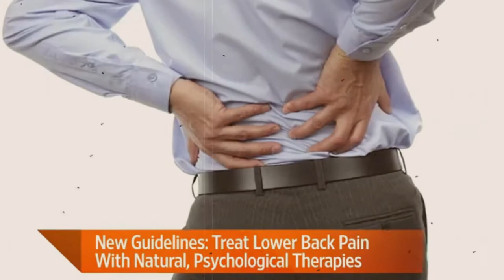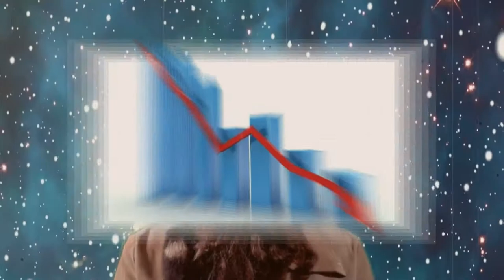"Why Fly When You Can Sit?" The Future of Leather WingBack Chair Wings | Captain's Log: 4QDW572Z²π∞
That's right. Why Fly When You Can Sit? It's my current campaign slogan based off the fact that I watch you humans through my super high powered telescope, and I see you scratching your head wondering if there is a way to avoid ever having to stand on your own two feet again.

See, I care.

I have solved this problem with my latest postulation.

Leather wingback chairs that fold out of your back like wings. Like wings! It's genius. It's a wonder that no one has thought of it yet, except that it's not a wonder because no one has such a giganticious brain as I do.

I thought of it, and I'm copyrighting it today on this thing known as the interwebs and the youtube.

See, get this. You affix a chair to your back. Then, whenever you want you can simply sit down. Oh sure, you might be thinking I can already sit down anywhere.

What? Like on your buttox? On the grass? Don't be fanciful!

Ask yourself? Can you sit in a loveseat anywhere? Can you sit on a massage shiatsu chair anywhere? Can you sit in a leather wingback chair anywhere? Can you truly sit anywhere? Do you even have freedom?

Once again I have solved the most troublesome dilemmas of the current day. And not only that, but I have single highhandedly stimulated the economy simply by coming up with this idea, much less put it into action.

Get your pens ready to sign the 11,000 page congressional bill. There will be no need for logomachy when it comes to constituting this cosmically brilliant idea. You are already sold on it and saving your pennies. Don't deny it, remember, I can see you.